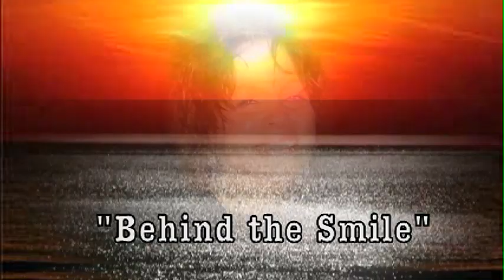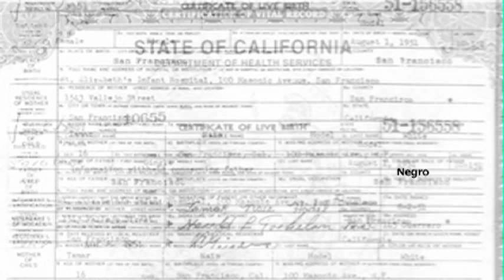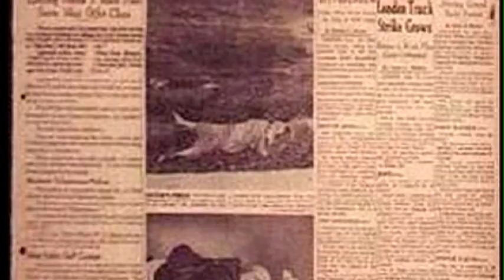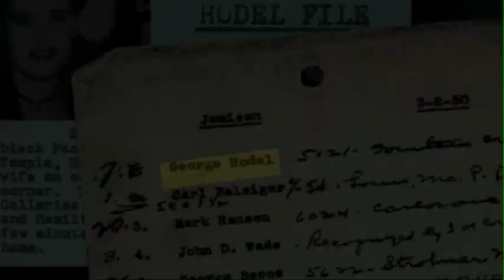Behind the Smile - Fauna Hodel - Promo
This is the story of Fauna Hodel and her life.  She was given away as a baby to a Black family and found out that her grandfather was the number one suspect in the Black Dahlia murder. A movie was made about her life but was mysteriously hidden away two days before the production was completed.  This is truly a compelling story that is being made into a documentary.